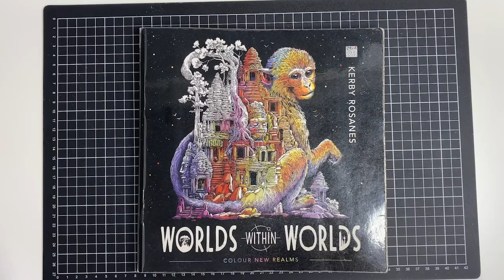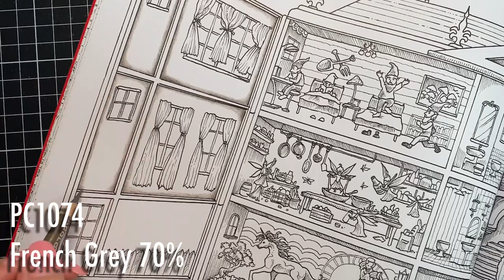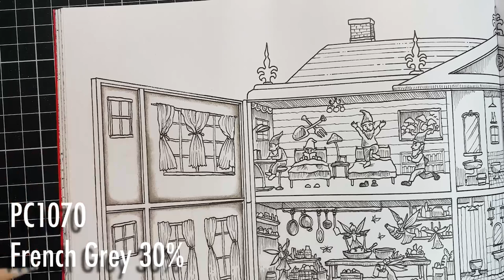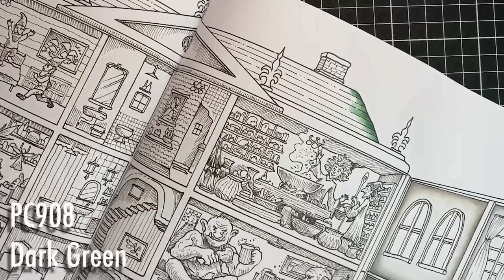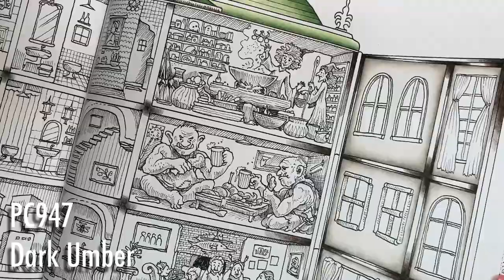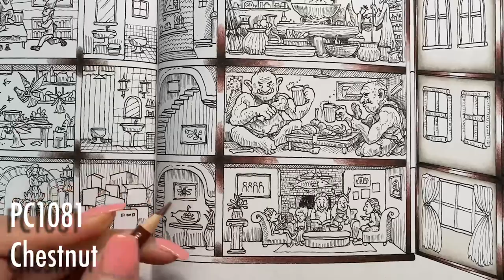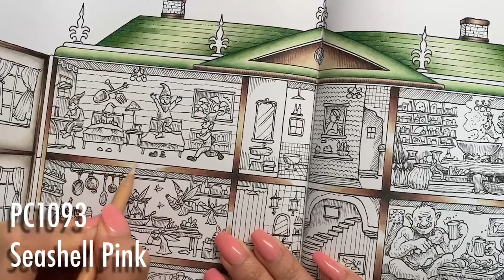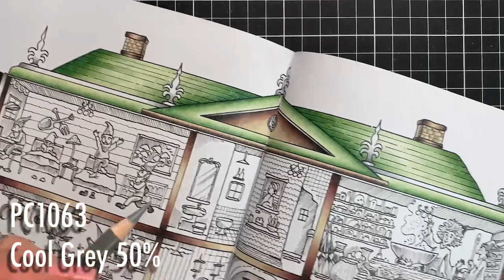Colour Along | Worlds Within Worlds by Kerby Rosanes | Dollhouse Part 1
Colour along from Kerby Rosanes Worlds Within Worlds.

Book: Worlds Within Worlds
Artist: Kerby Rosanes
Materials: Prismacolor Pencils